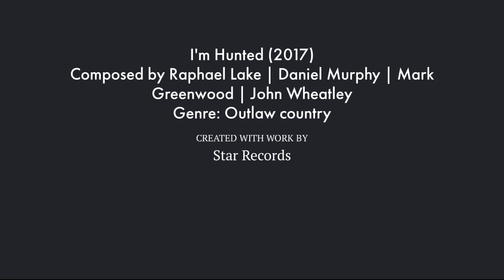Raphael Lake / Daniel Murphy / Mark Greenwood / John Wheatley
I'm Hunted (2017)
Composed by Raphael Lake | Daniel Murphy | Mark Greenwood | John Wheatley
Genre: Outlaw country